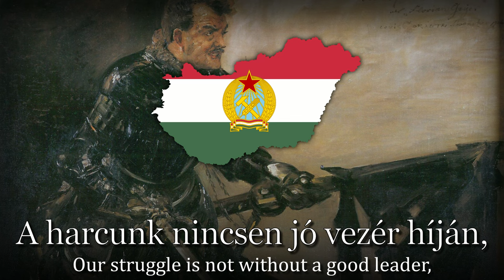"Geyer Flórián dala" - Hungarian Communist Song